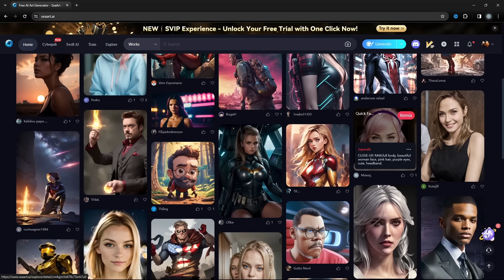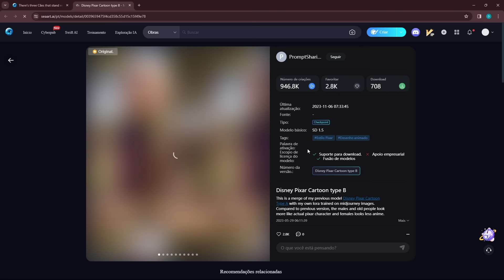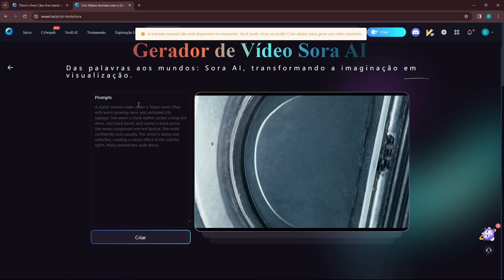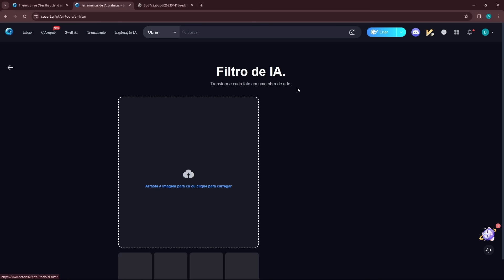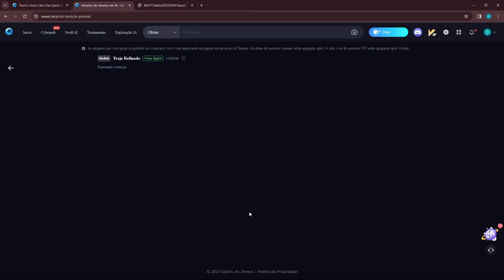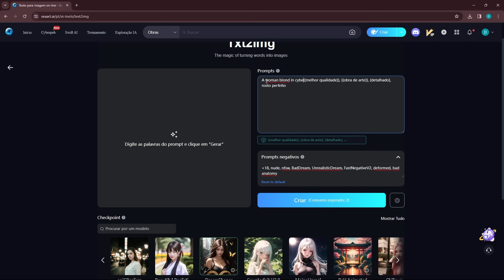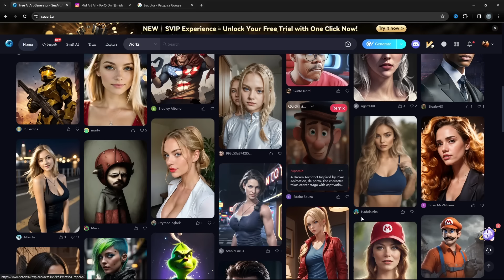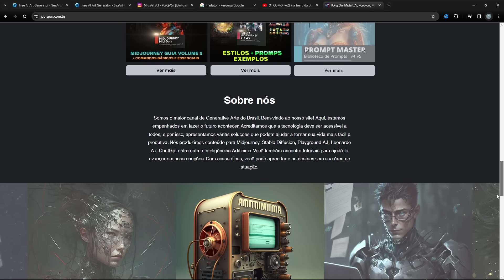INTELIGENCIA ARTIFICIAL Grátis e Ilimitada pra IMAGENS foto PRÓPRIA Como usar SEART 100% ATUALIZADO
CURSO A.I PRO MODO FÁCIL ferramentas gratuitas + criar instagram do zero + prompts SAIBA MAIS

CURSO COMPLETO em VÍDEO AULAS Explore Design I.A - Criação de Artes, logos, personagens, foto própria SAIBA MAIS

INTELIGÊNCIA ARITIFIAL Mencionada no vídeo:
1

Gerar imagens grátis e ilimitado!
Gerar mais de 100 imagens,
SDXL 1.0 grátis

NOVA INTELIGÊNCIA ARTIFICIAL da ADOBE GRÁTIS ilimitada Como usar Adobe Firefly Melhor q Midjourney?
Essa ferramenta é similar ao MidJourney, mas é de graça e sem limites de geração de imagens!
Krea ai cadastro, Krea ai convite, Adobe Firefly, Midjourney, Leonardo A.I, Bing Imagens, Dalle 3, Melhor que Midjourney
stable diffusion rápido, similar ao midjourney

Job action restricted
or try again tomorrow.
Resubmit,

Ação de trabalho restrita
Devido à demanda extrema, não podemos fornecer uma avaliação gratuita no momento.
ou tente novamente amanhã.
Reenviar

 Demanda excessiva, try again tomorrow? Como usar grátis trial